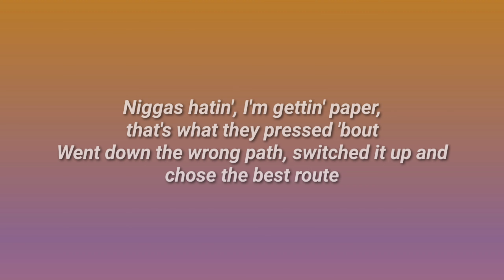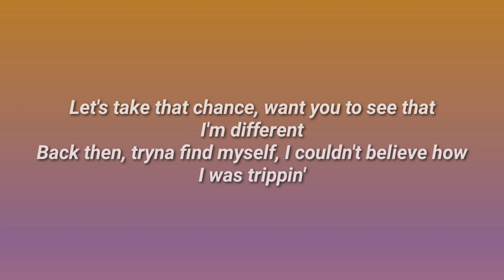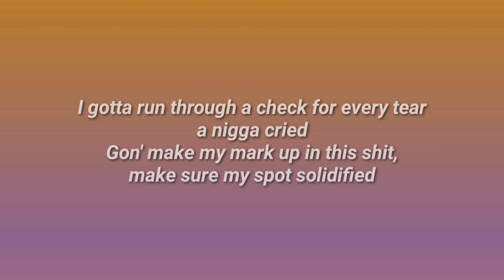Polo G - 33 (Lyrics)